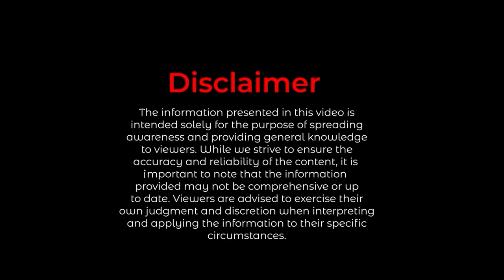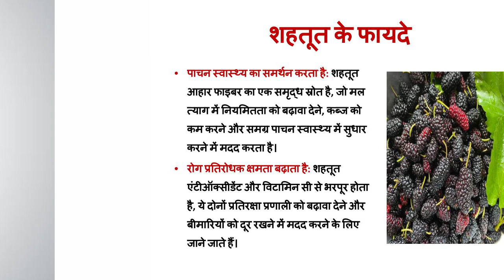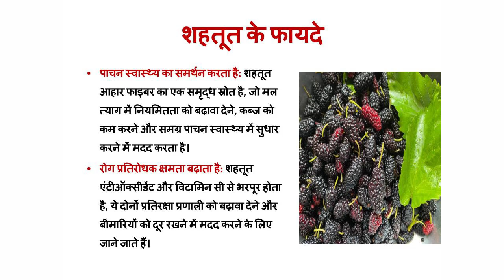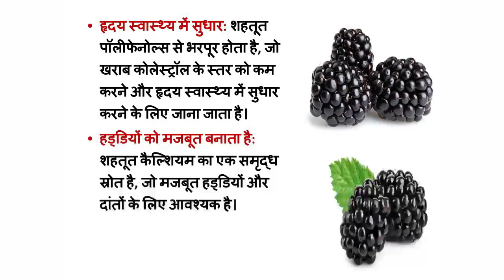शहतूत: सेहत के गुणों से भरपूर एक सुपरफ्रूट | जानिए इसके फायदे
इस वीडियो के बारे में:

शहतूत एक बैंगनी गुलाबी रसीला फल है और यह पूरे भारत में पाया जा सकता है - कर्नाटक, आंध्र प्रदेश से लेकर हिमाचल प्रदेश और पंजाब तक। प्रत्येक प्रकार का स्वाद दूसरे से थोड़ा भिन्न हो सकता है। शहतूत के फल विटामिन सी, आयरन, पोटेशियम और फाइबर से भरपूर होते हैं और इनका उपयोग जैम, जेली और वाइन बनाने में किया जाता है।